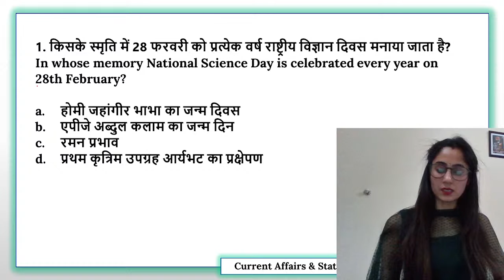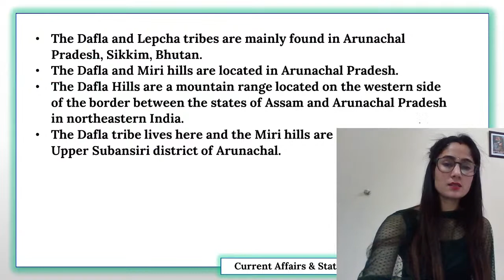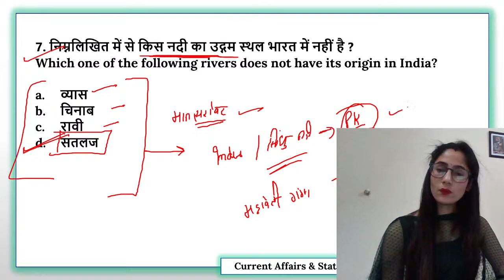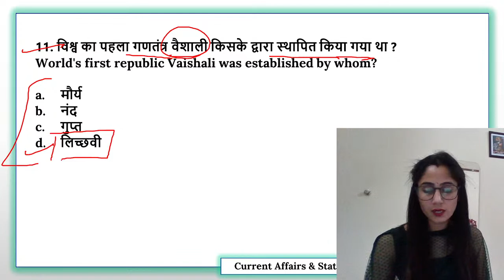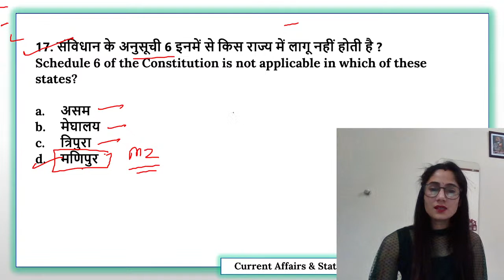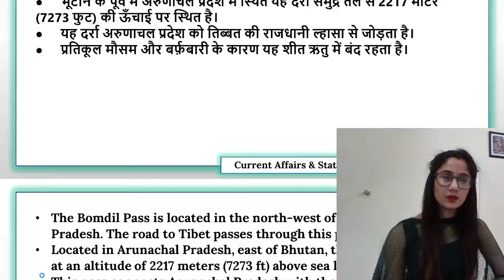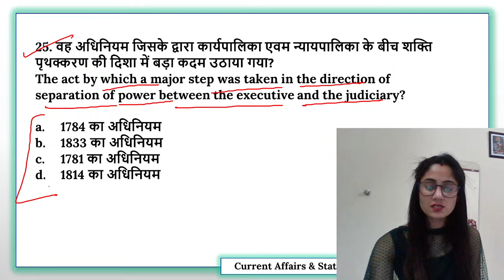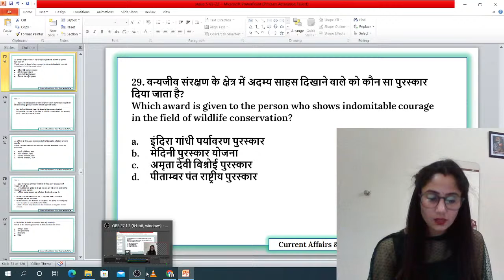| 🔴 Live Static GK 🔴 | 8th April, 9:00 PM | by PINKI MA'AM | Ice Cube Education Group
Static GK Classes for all state PCS, SSC, Railways, Banking, NTPC, Police .and all One-day Exams.